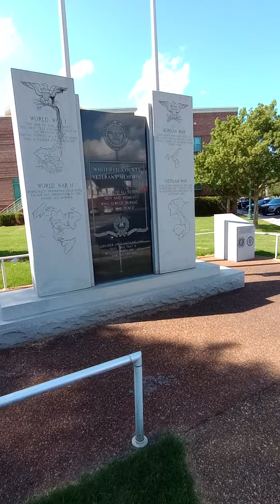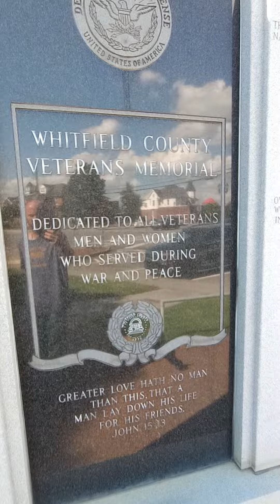Dalton ga veterans memorial site